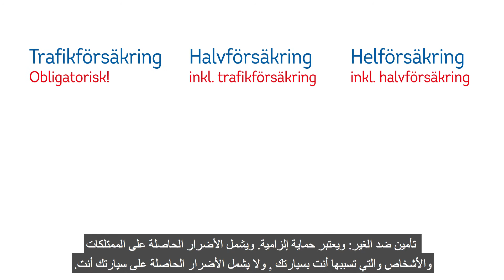Bilförsäkring/تأمين السيارة på Arabisk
يتوجب عليك في السويد أن تقوم بالتأمين على سيارتك عند استخدامها وإلا سوف تضطر لدفع غرامات إضافية.
باعتبارك مالكاً للسيارة , أنت هو الشخص الذي يجب عليه أن يقوم بالـتأمين وليس أي شخص آخر.